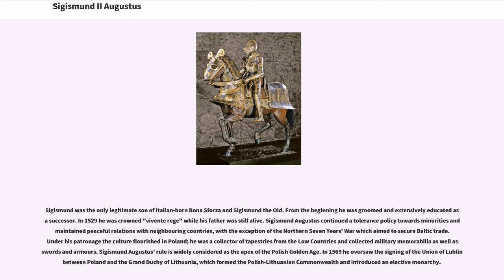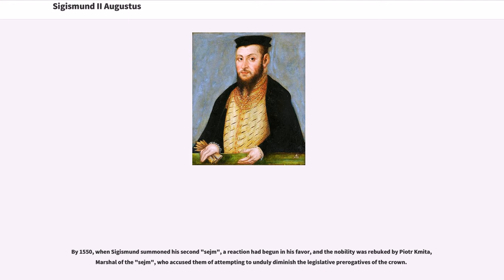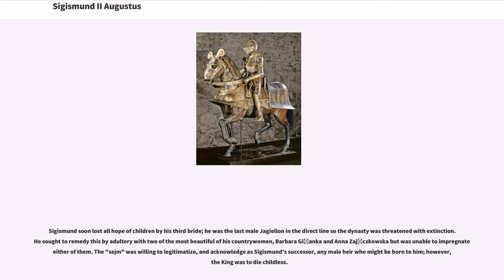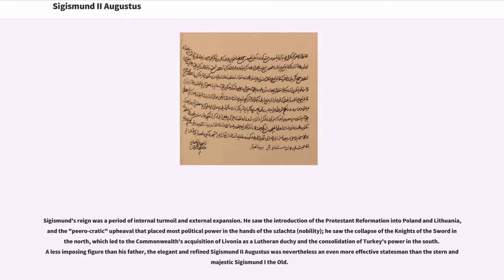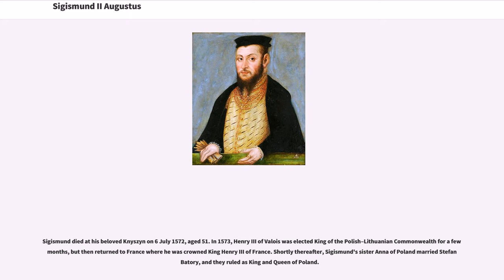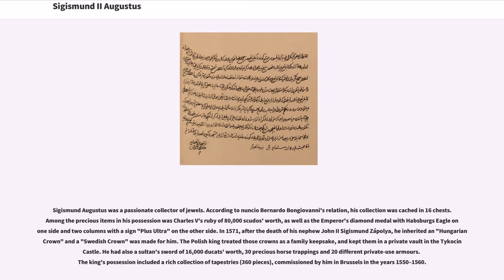Sigismund II Augustus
16th-century_Polish_monarchs
16th-century_monarchs_in_Europe

Sigismund II Augustus (, , ; 1 August 1520 – 7 July 1572) was the King of Poland and Grand Duke of Lithuania, the only son of Sigismund I the Old, whom Sigismund II succeeded in 1548.

Sigismund was the only legitimate son of Italian-born Bona Sforza and Sigismund the Old. From the beginning he was groomed and extensively educated as a successor. In 1529 he was crowned "vivente rege" while his father was still alive. Sigismund Augustus continued a tolerance policy towards minorities and maintained peaceful relations with neighbouring countries, with the exception of the Northern Seven Years' War which aimed to secure Baltic trade. Under his patronage the culture flourished in Poland; he was a collector of tapestries from the Low Countries and collected military memorabilia as well as swords and armours. Sigismund Augustus' rule is widely considered as the apex of the Polish Golden Age. In 1569 he oversaw the signing of the Union of Lublin between Poland and the Grand Duchy of Lithuania, which formed the Polish-Lithuanian Commonwealth and introduced an elective monarchy.

Sigismund Augustus married three times; his first wife, Elizabeth of Austria, died in 1545 at just eighteen. He was then involved in several relationships with mistresses, the most famous being Barbara Radziwiłł, who became Sigismund's second wife and Queen of Poland in spite of his mother's disapproval. The marriage was deemed scandalous and was fiercely opposed by the royal court and the nobility. Barbara died five months after her coronation, presumably due to ill health, however, rumours circulated that she was poisoned. Sigismund finally wedded Catherine of A...